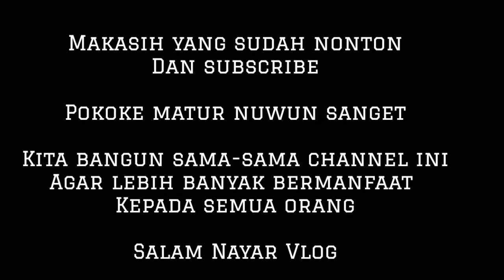Episode #8 Nayar Vlog played badminton with Dodo (Funny Montage)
In the afternoon, we played badminton together, not in the outside but in the house so I called the room GOR Indoor wkkk. Sometimes we are serious, sometimes we are doing fun until my stomach fells hard.

Wes ganti bahasa indo sek haha 😂

Pantengin terus nayar vlog
Update  : Konten Game (2-3x seminggu)
                 Ngevlog (1x seminggu)
                 Cover Lagu (1x seminggu)
Pokoke berkarya lah wkk

Klik like jika kalian suka dengan video ini.
Jika kalian ingin banyak temen yang pengen nonton video ini, klik share 👍

Badminton Exercise Healthy